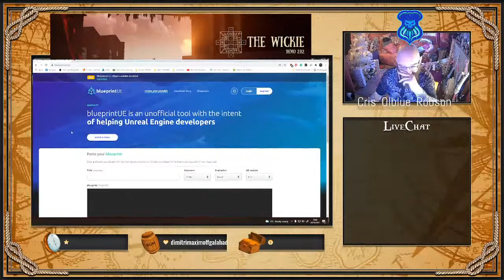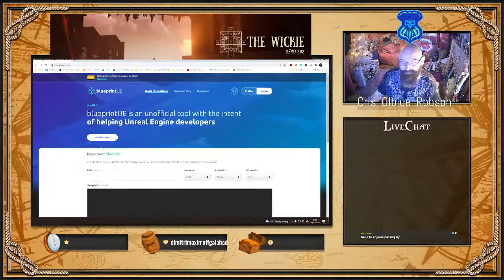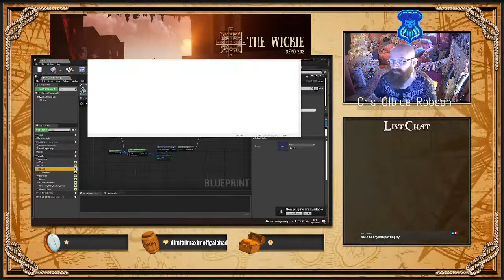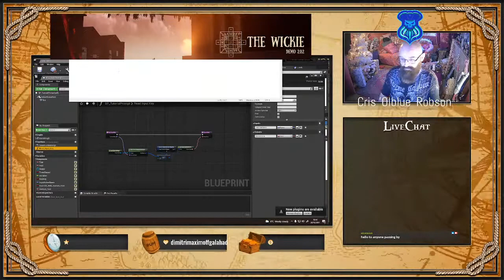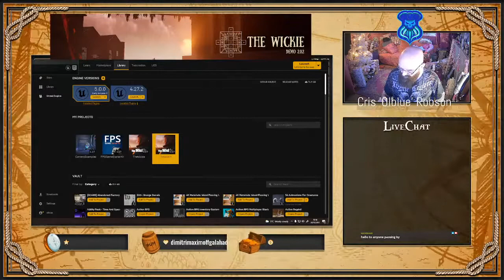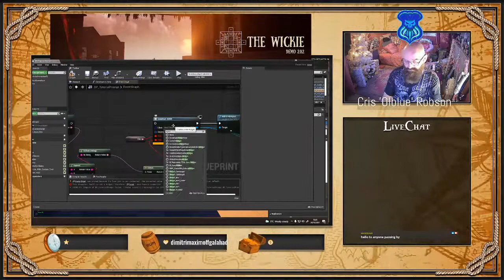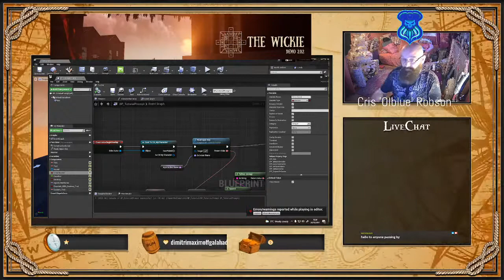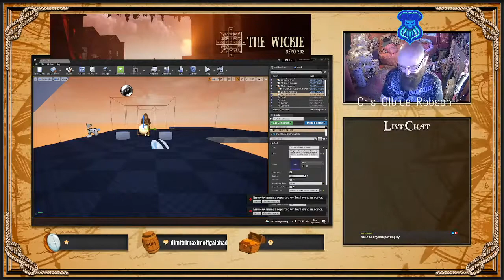3d-Palace: Working on The Wickie - screenshots and promotional stuff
You are, as always, welcome to come hang out and chat while I am working on The Wickie.  What better way to relax than watching Cris slowly go insane building interactions.  Ohgod.